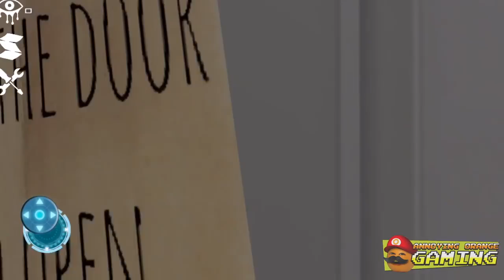Annoying Orange and Pear Play - EYES! (Horror game)